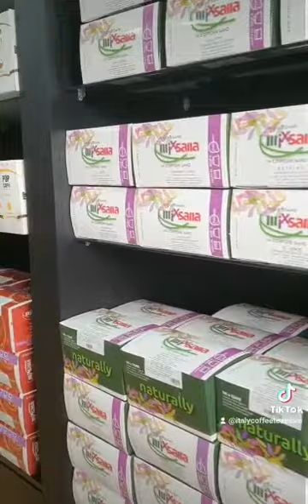Apertura Local Italy Coffee Tea Store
Video de Italy Coffee Tea Store Local Apertura